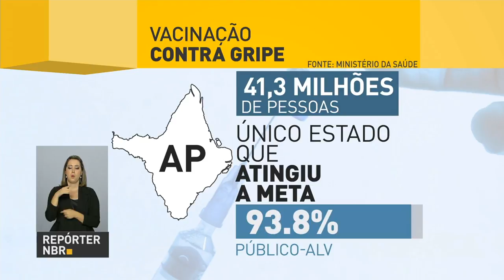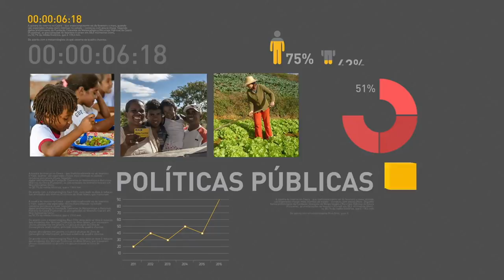Amanhã começa nova fase do saque de contas inativas do FGTS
REPÓRTER NBR 16H - 09.06.17: Neste sábado (10), as agência da Caixa Econômica Federal abrirão mais cedo para o saque das contas inativas do FGTS. Desta vez, serão beneficiados os trabalhadores nascidos em setembro, outubro e novembro. Confira também: Michel Temer participou, nesta sexta-feira (9), de cerimônia em comemoração aos 152 anos da Batalha Naval de Riachuelo, durante a Guerra do Paraguai. E mais: a Agência Nacional de Saúde Suplementar suspende 38 planos de saúde. Motivo são as reclamações relacionadas à cobertura e demora no atendimento.